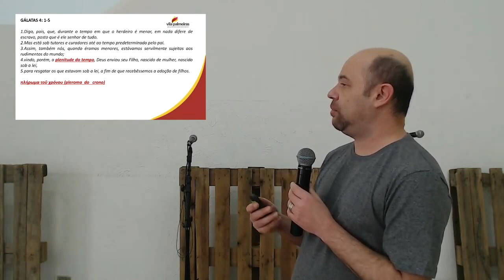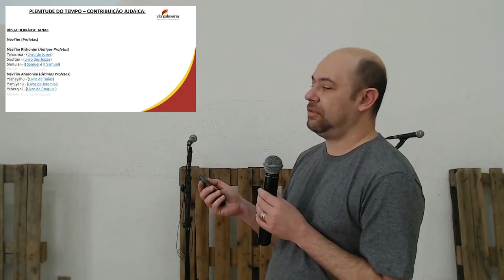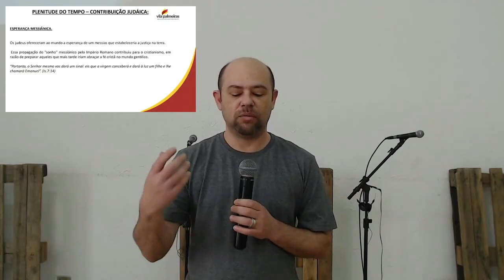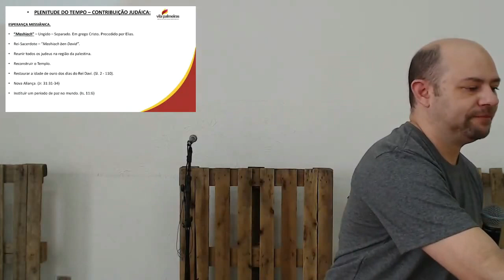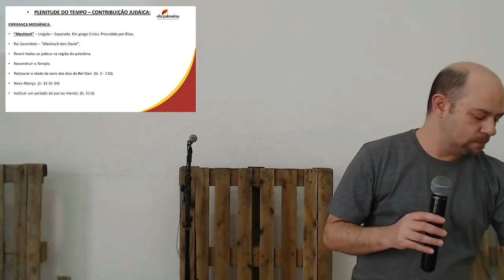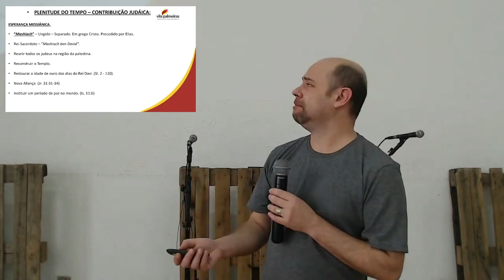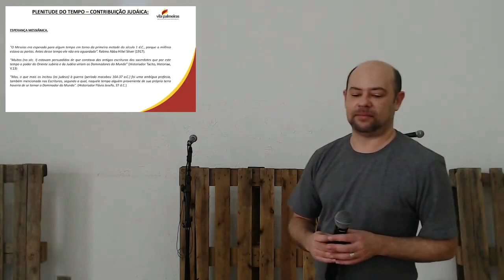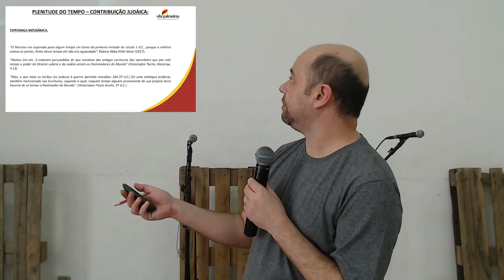HELYEL RODRIGUES IPI VILA PALMEIRAS (Estudos biblicos) ( A Esperança Messiânica)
IGREJA PRESBITERIANA INDEPENDENTE VILA PALMEIRAS
Canal aberto para depoimentos de membros de igrejas  descriminados e excluidos
Se a igreja nao quer te ouvir nos te ouvimos e repassamos tua fala
2 Corintios3:6 * Ele nos capacitou para sermos ministros de uma nova aliança, não da letra, mas do Espírito; porquanto a letra mata, mas o Espírito vivifica!
PROJETO FAN DO BEM Fazemos um trabalho voluntario de ajuda a necessitados não ligado a igrejas somos independentes sustentados pela caridade publica
AJUDE  A  IRMANDADE  DA CONGREGAÇAO CRISTÃ  DA SIRIA  QUE PASSA POR NECESSIDADES  e outras pessoas carentes sociais    DOAÇOES ATRAVES DAS CONTAS  *FAN PROJETOS E SERVIÇOS * PIX CNPJ 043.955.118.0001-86* BRADESCO AGENCIA 1756-6  C/C 61123-9
BRADESCO AGENCIA 2776-6 C/C 510914-0
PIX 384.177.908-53